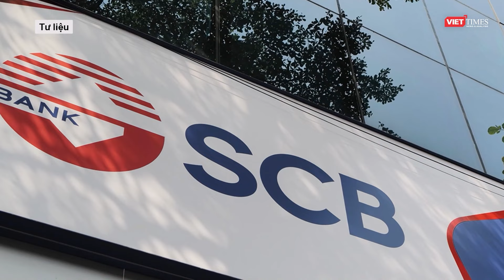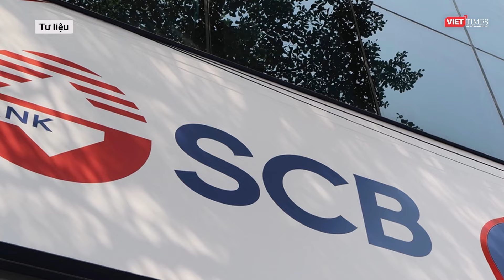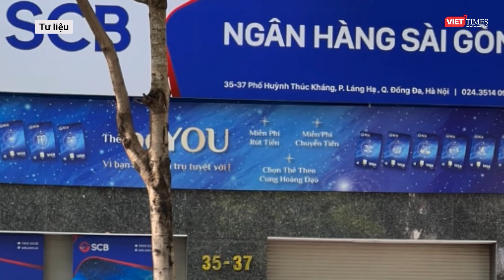Trương Mỹ Lan “trắng tay”, vừa mất tài sản, vừa đối diện án tử hình? | VTs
Phiên tòa của TAND TP.HCM xét xử vụ án Trương Mỹ Lan - Vạn Thịnh Phát ngày thứ 18 (ngày 1.4), bước sang tuần thứ 5 xét xử với nội dung Viện KSND TP.HCM và các luật sư, bị cáo tiếp tục tranh luận. Luật sư đề nghị HĐXX xem xét lại quy buộc của Viện kiểm sát khi nói Trương Mỹ Lan đưa tài sản thế chấp là phương thức, thủ đoạn rút tiền của SCB.